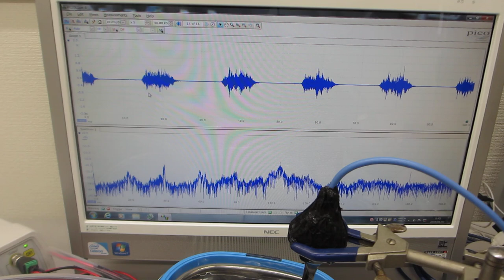超音波洗浄器を利用した、メガヘルツの超音波実験－－超音波システム（音圧測定解析、発振制御）－－